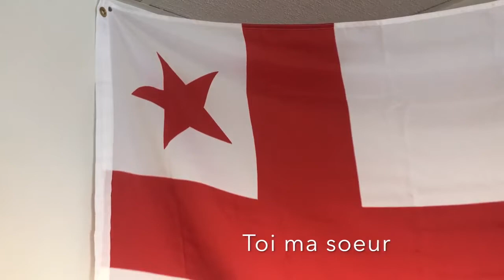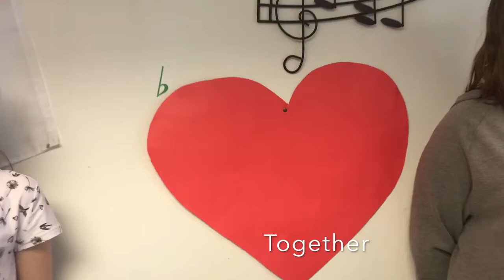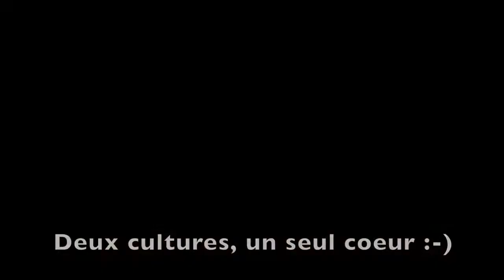Journée nationale de la vérité et de la réconciliation 30 septembre Canada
Le 30 septembre est appelé la Journée nationale de la vérité et de la réconciliation pour les autochtones du Canada. Cette journée permet de rendre hommage aux survivants  ainsi qu'à leurs familles et à leurs collectivités. Cela permet de veiller à la commémoration de leur histoire et des séquelles des pensionnats afin de faire progresser les efforts de réconciliation. en 2018 j'avais composé une chanson pour conscientiser mes élèves à avoir de la compassion pour ces peuples extraordinaires.